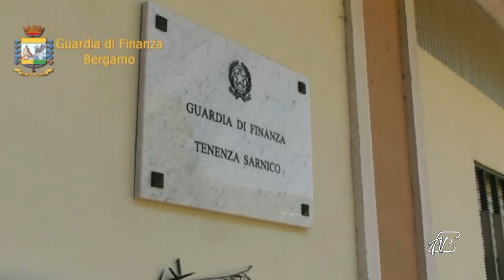Etg - Maxi evasione fiscale nell’edilizia, operazione della finanza di Bergamo un comasco indagato